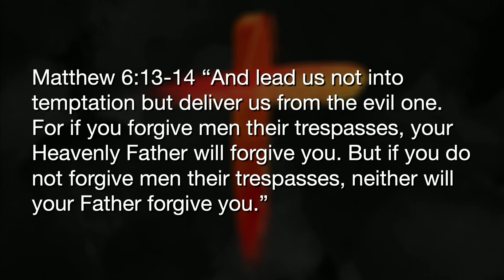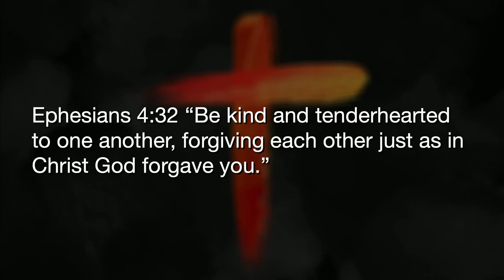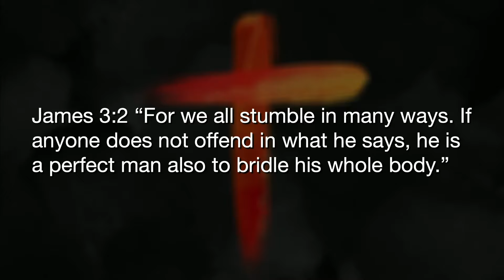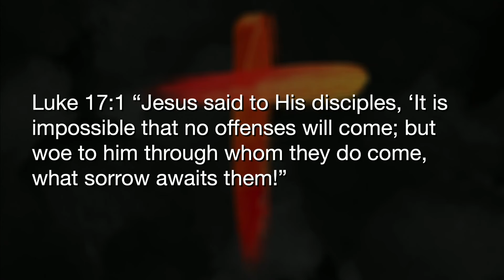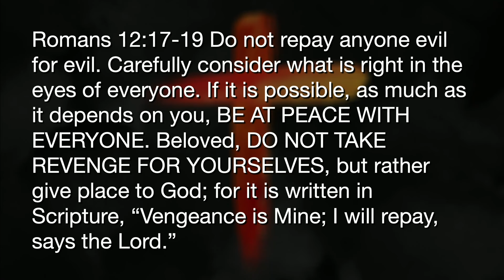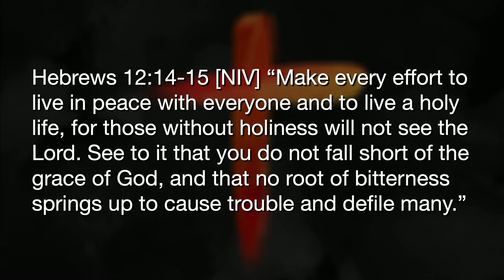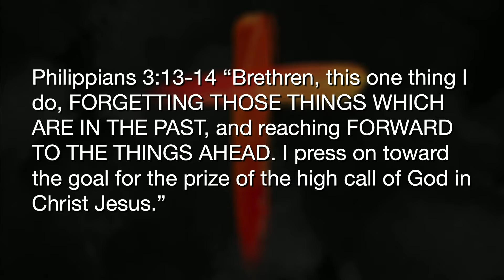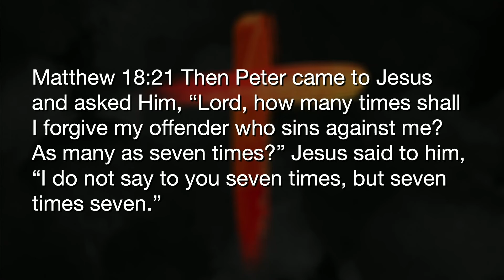Why Forgive | Pastor Mike Mille' | 06.23.24